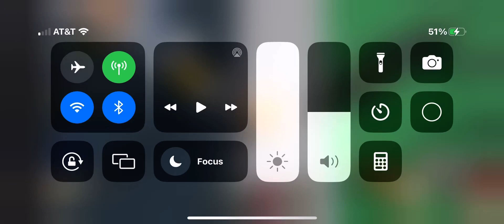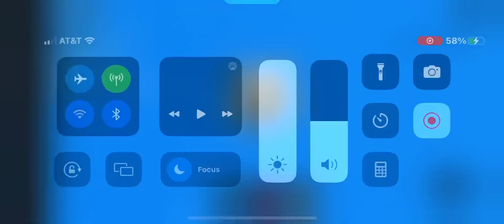Roblox Natural Disaster survival